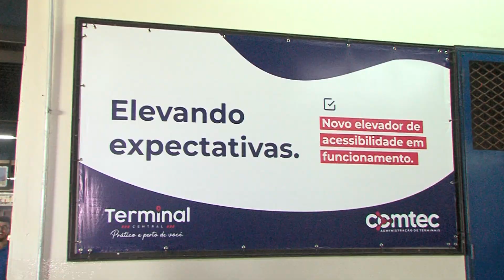APÓS MANUTENÇÃO: elevador exclusivo para pessoas com deficiência volta a funcionar| Jornal Paranaíba